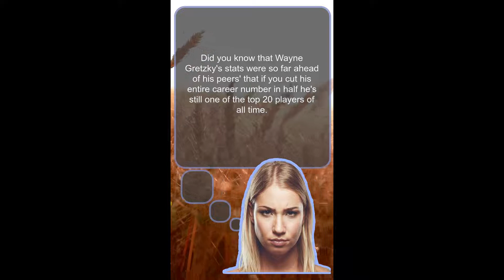WAYNE GRETZKY'S STATS WERE SO FAR AHEAD OF HIS PEERS' THAT IF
i found this gem on the internet for you :D